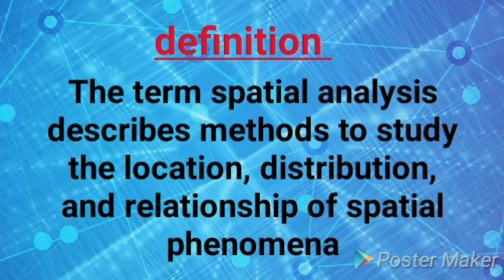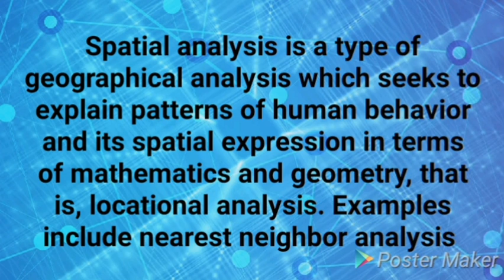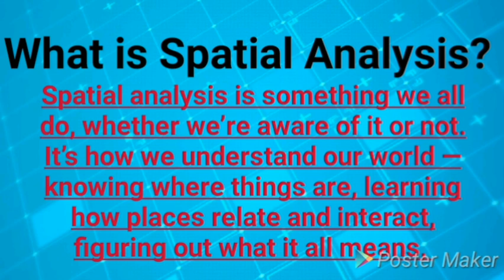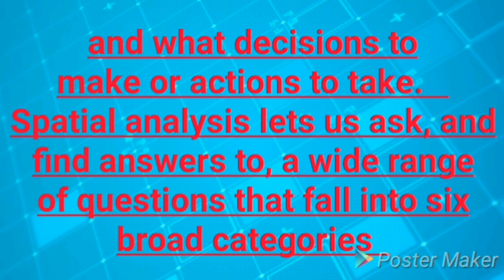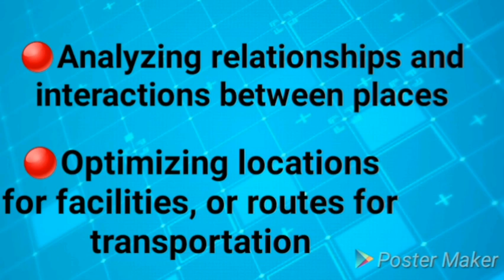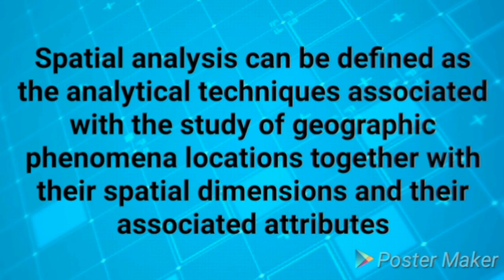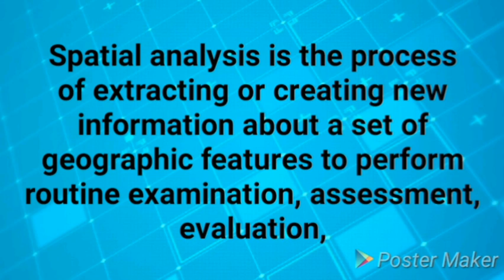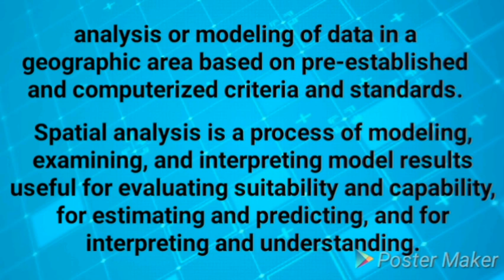milma junior assistant model questions || Spatial analysis || important 🔴